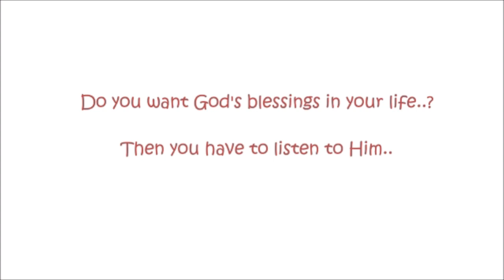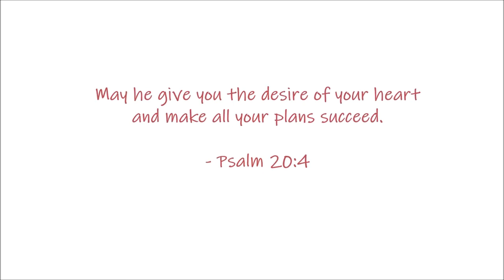Money Trap [ Dont'leave Jesus for Money ] (Money)@Revivalinworld @MagnifyTheLove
In this hilarious and educational Christian cartoon, Jesus teaches his disciples the dangers of leaving money behind in the "money trap."

If you're looking for a fun and educational Christian cartoon, be sure to check out Money Trap! In this cartoon, Jesus teaches his disciples the dangers of leaving money behind in the "money trap." With clever humor and real-life examples, this cartoon will help you learn the dangers of living paycheck to paycheck and relying on money to solve all your problems.
In this cartoon, we see a man trapped in a money trap. He's trying to free himself but every time he tries, the money comes back. The trap is becoming tighter and tighter, and it looks like he's going to stay trapped in money forever.But in the end, the man decides to free himself by turning to God. He realises that money can't buy happiness or peace of mind, and that true happiness comes from loving God and serving Him.If you're feeling trapped by money, watch this cartoon and learn how to find freedom and happiness through God.In this cartoon, the Devil tries to convince a young man to leave Jesus for money. But the young man knows that money can't bring him happiness, and he eventually decides to stay with Jesus.This Money Trap cartoon is a great reminder that money isn't the only source of happiness. Jesus is always there to comfort and guide us, no matter what happens in our lives. Stay close to Him, and don't let the Devil fool you into thinking money is the only way to happiness!Money Trap [ Dont'leave Jesus for Money ] @Revivalinworld @MagnifyTheLove